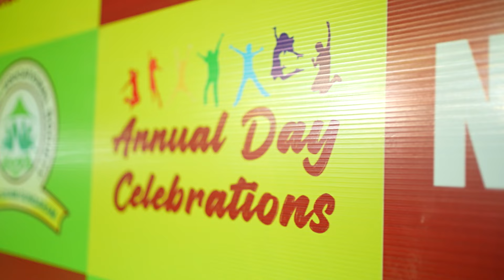NEW LITTLE LILLY HIGH SCHOOL Medchal Branch 23rd Annual day celebrations Teaser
Little Lilly Group of Institutions, New Little Lilly High School - Medchal Branch 23rd Annual day celebrations Teaser.